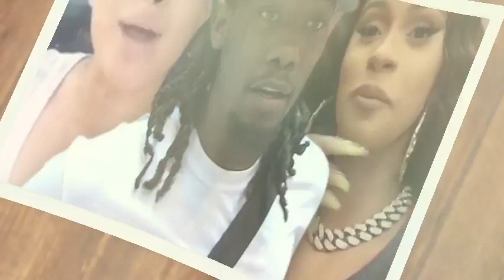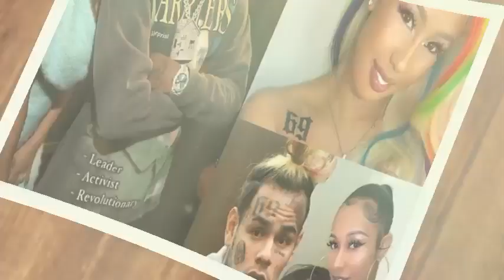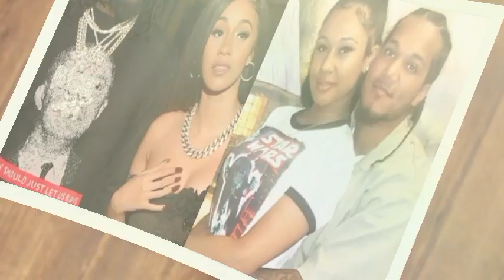Jade Teams Up With Cardi B To Snitch On Offset And Send Him To Jail As He Denies Jade's Pregnancy